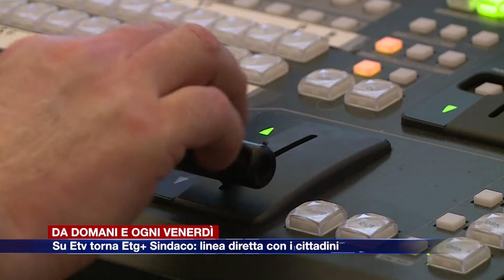Etg - Da domani e ogni venerdì su Etv torna Etg+Sindaco. Linea diretta con i cittadini